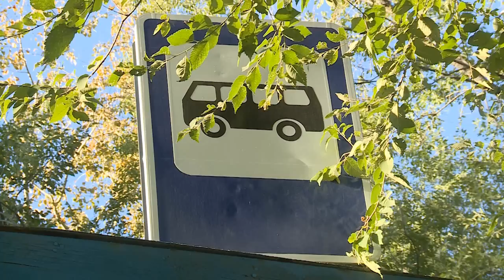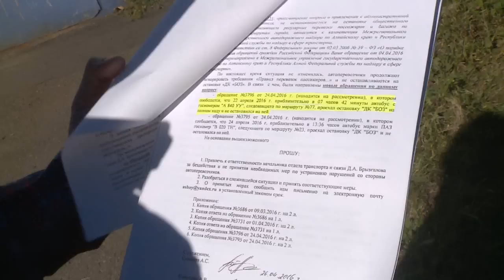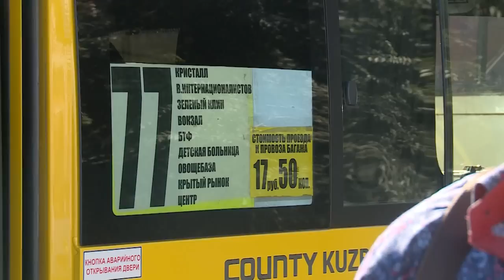"Игнорируют ли автоперевозчики льготников?" (Будни, 31.08.16г., Бийское телевидение)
Игнорированные шофёрами льготники добились своих прав через прокуратуру. У семьи инвалидов ушло на это полгода. Справедливость, вроде бы, восторжествовала, но вот наказание автоперевозчики нести отказываются. И уже обратились в суд. На чьей стороне правда?